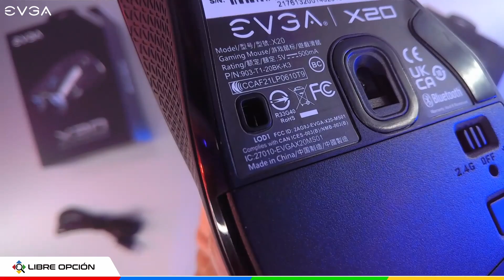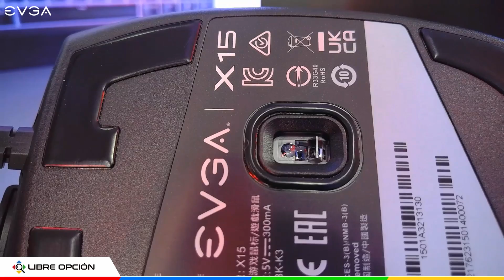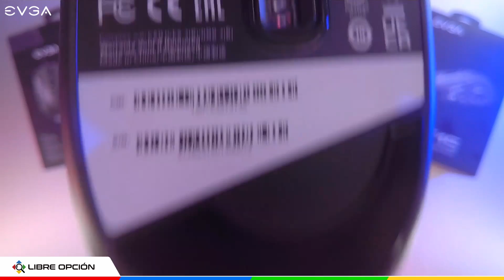Mouse Wireless EVGA para Gaming X20 / X15 USB para Juegos MMO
Te presentamos dos mouses opticos de gama alta para gaming de EVGA.
El X20 , que es el hermano mayor del X17, pero en este caso cuenta con tres tipos de conexión, por cable USB, Wifi y Blutetooth. Luego tenemos el X15, que es un mouse cableado para Juegos MMO con una tasa de sondeo de 8000hz, de lo mas rápido del mercado, y aparte cuenta con 20 botones programables. Conocelos viendo este video.